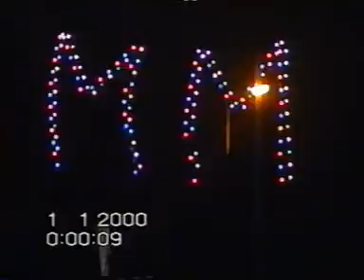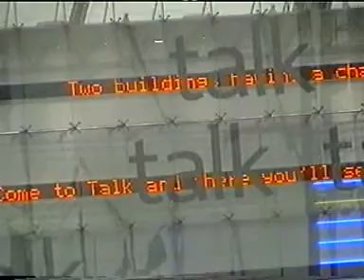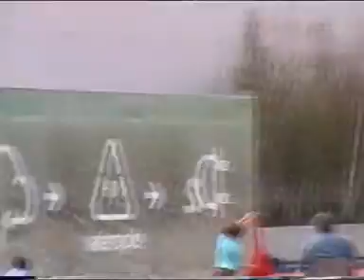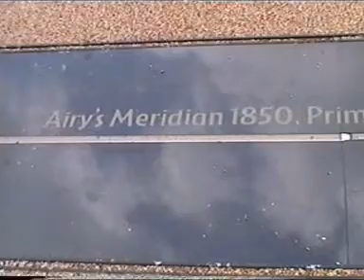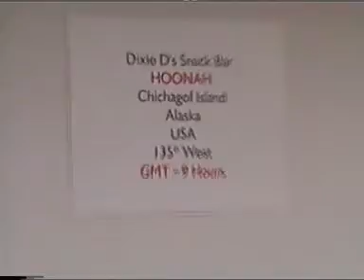History- Millennium New Year 2000 & The Dome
Bringing in the New Millennium with fireworks followed by a trip to the Millennium Dome. It was just like any other day, no aircraft fell out of the sky or TV's stopped working